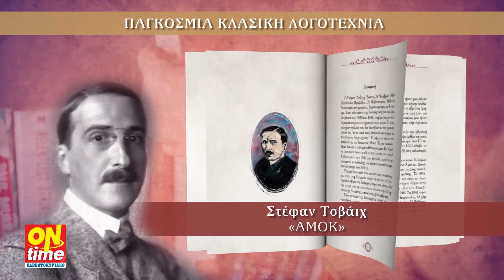Μη χάσετε τη διάσημη νουβέλα του Στέφαν Τσβάιχ, Αμόκ, το Σάββατο με την ΟΝ Time Σαββατοκύριακο